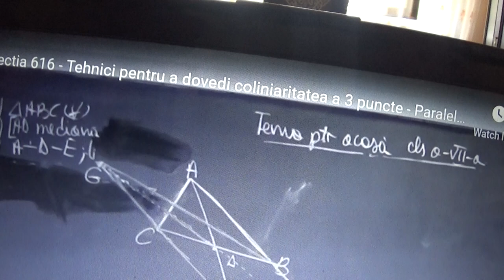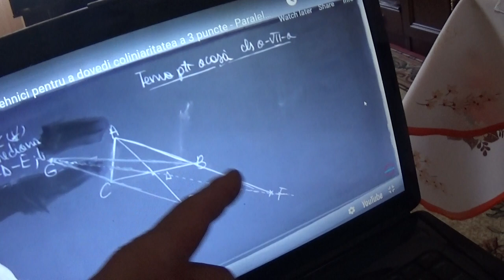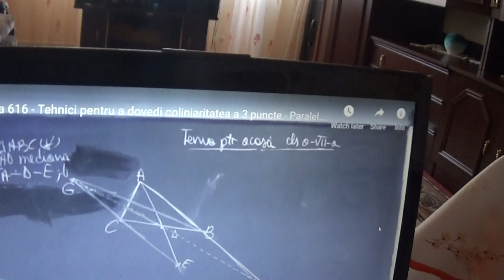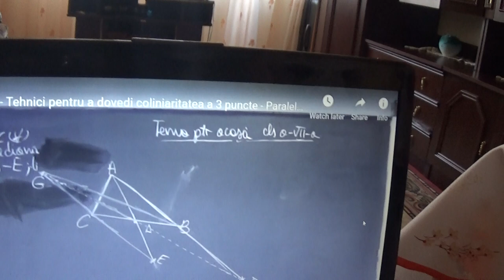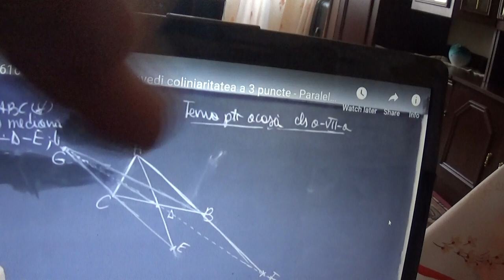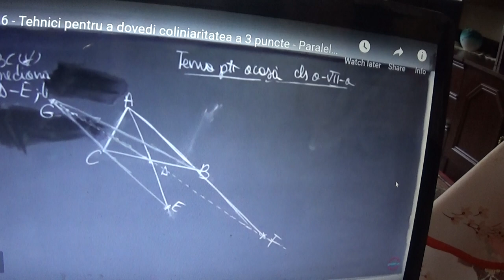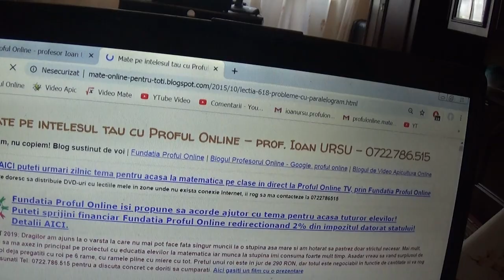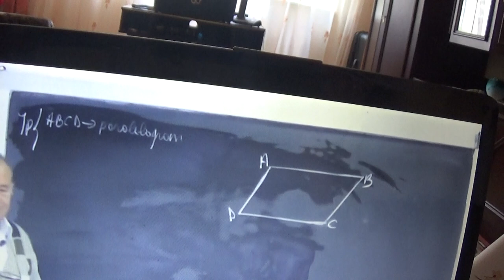2/8 1820 Cls 7 Ioana va arata ce progres a facut si ce de bine se simte acum cand aude de matematica